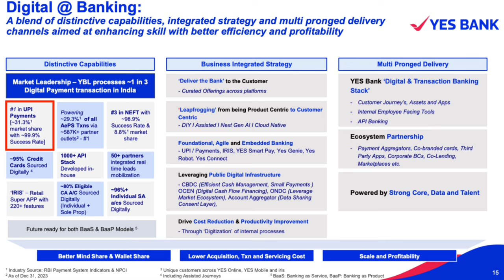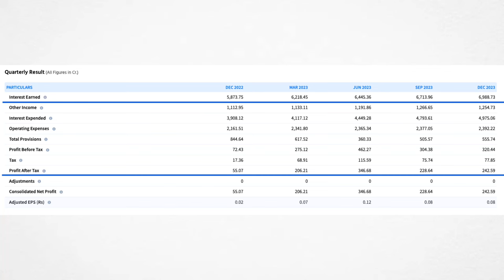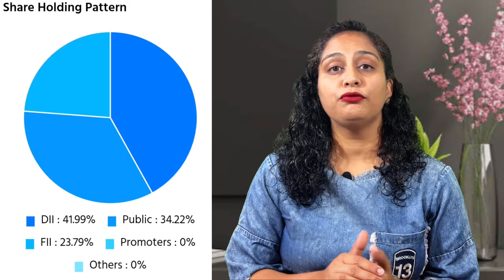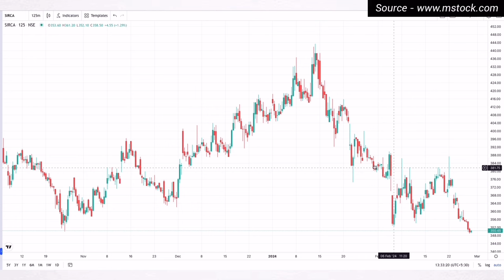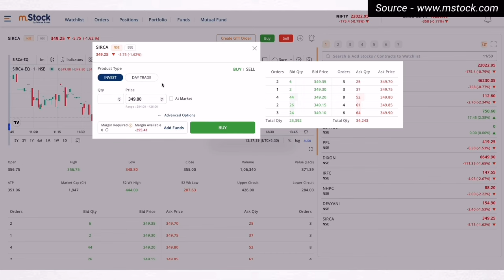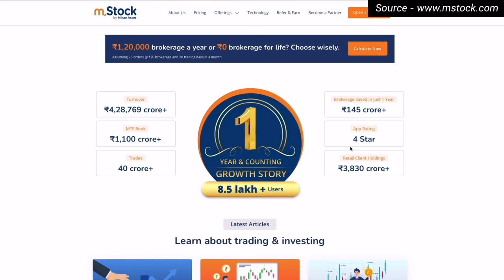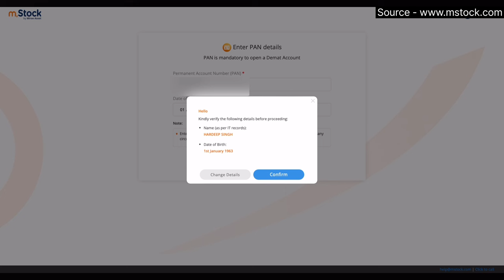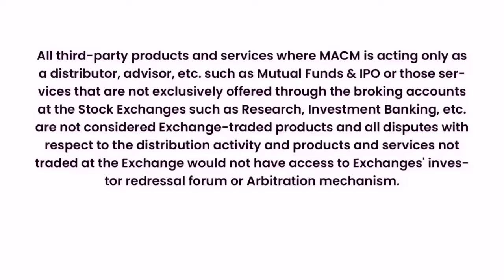YES BANK Stock Analysis & Review | Penny Stock | Multibagger Stock? | Best Stocks 2024 🔥Best Share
ZERO Brokerage Demat and Trading Account across all segments including Intraday, FnO, Delivery, IPO, Mutual Fund, ETF's

Topic Covered -

Should we buy yes bank Stock?
Profit loss statement
Price Movement
Is yes bank stock a Penny Stock
Lessons to Learn for Retail Investors
yes bank stock analysis
Top stocks for long term
Best stocks to buy tomorrow
yes bank
future stocks
stocks under 100 rupees today
stocks under 100 rupees tamil
3 breakout stocks
breakout shares
breakout stocks
stock market
equity shares
stock market
share market
multibagger stocks
shares
multibagger
stock market for beginners
invest
stock
Share Market
Share Market
Investment
Trading
Demat Account
Trading Account